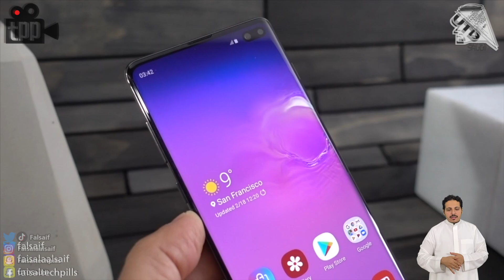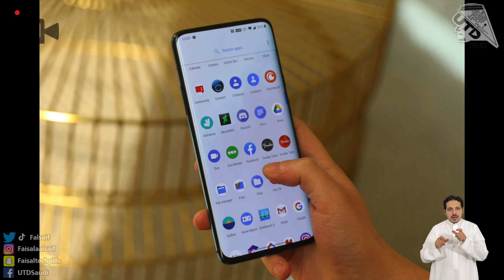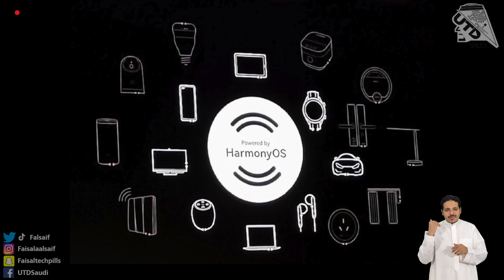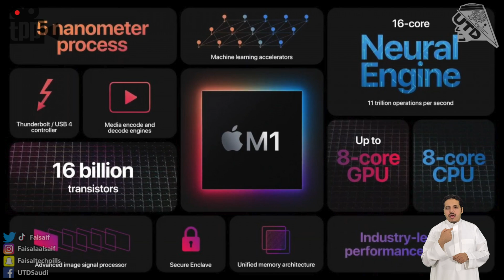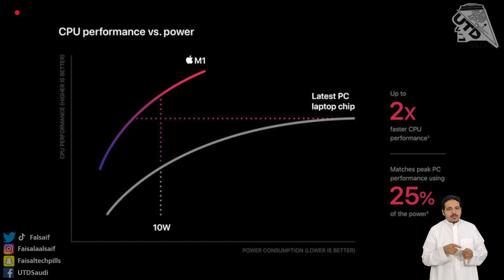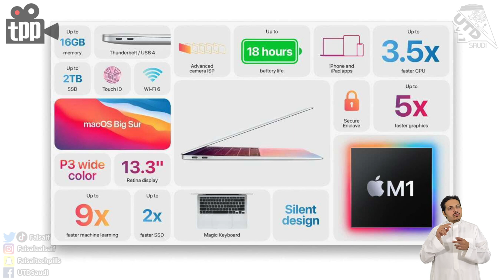كيف ابل بتغير سوق اللابتوبات؟ واجهة سامسونج الجديدة بتوصل للجميع!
00:00 مقدمة
00:50 كيف تقدمت سامسونج في السوق الامريكي.. تحديث ONEUI3 في طريقة للكثير من الاجهزة
02:18 ون بلس بتطلق الون بلس 9 قريبا
03:28 نظام هارموني اقرب من ما توقعنا
05:45 الاعلان الرسمي عن معالج ابل M1 وكيف بيغير سوق اللابتوبات